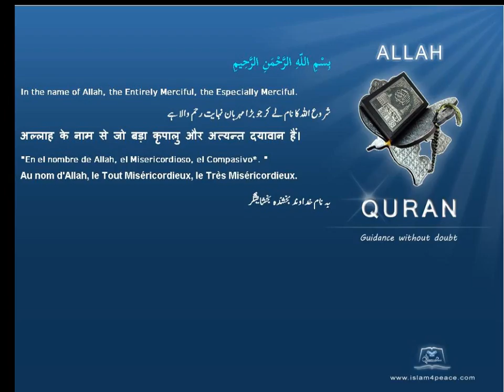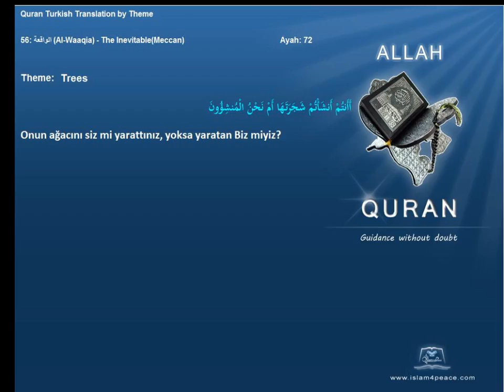Quran by Theme Turkish Trees Islam4Peace com